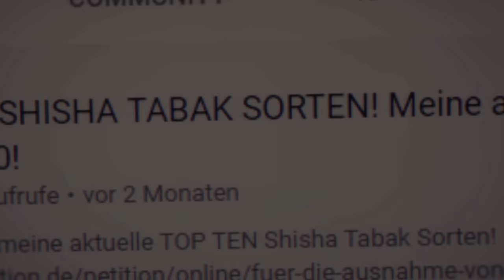Top 5 Musthave! Kopfbau, Setup Empfehlung und meine 5 Lieblingssorten!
Heute im Video meine Empfehlungen an Setups für Musthave und meine 5 Lieblingssorten von Musthave!

00:00-00:42 Intro
00:42-03:37 Kopfempfehlungen
03:37-07:44 Kopfbautipps
07:44-12:36 Top 5 Sorten

AMAZON EMPFEHLUNGEN

*1 KG Kohle
*1 KG Kohle
*4 kg (Billiger)
*60€ Set
*45€ Set
*30€ Set
*Mundstück + Schlauch
*Universal Molassefänger
*18/8 Molassefänger

MUSIC & CREDITS

Beaster - Awakening
DJ-Quads-Blushes.mp3